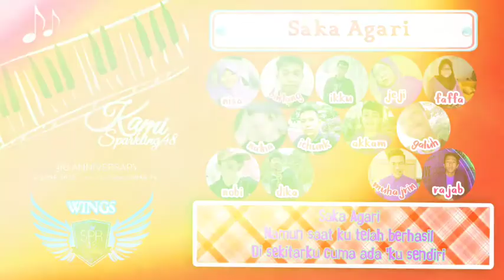【Cover】 JKT48 - Saka Agari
SPR48 3rd Anniversarry Project

█ Team RII
■ Ikku / 2nd Generation
■ Nobi / 3rd Generation
■ Muhajrin / 5th Generation
■ Galuh / 5th Generation
■ Akkam / 6th Generation
■ Natha / 6th Generation
■ Ichunk / 6th Generation
■ Rajab / 6th Generation
■ Dika / 6th Generation
■ Faffa / 6th Generation
■ Jeji / 6th Generation
■ Bintang / 6th Generation
■ Nisa / 6th Generation

█ PERKENALAN
SPR48 (Sparkling48) adalah vocal grup yang mencover dan menerjemahkan lagu dari AKB48 Groups.

█ Member SPR48 dibagi:
Team SII ★ Team P ★ Team RII
Academy Star A ★ Academy Star B